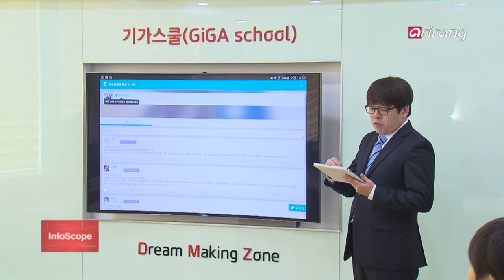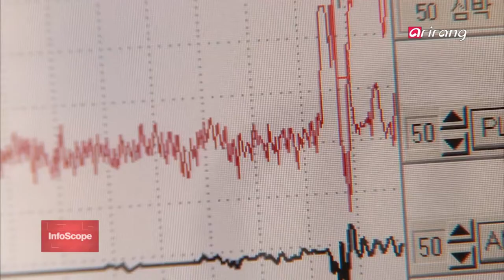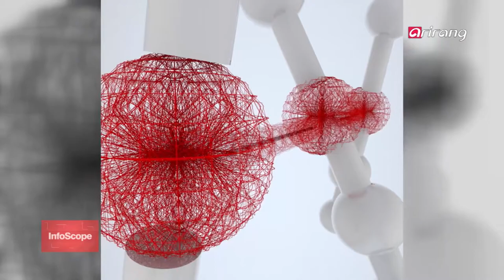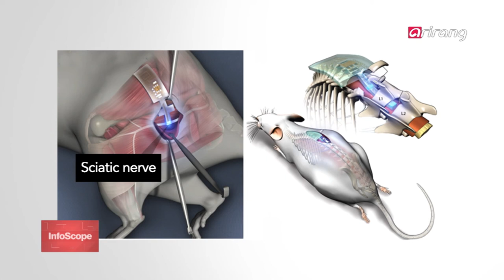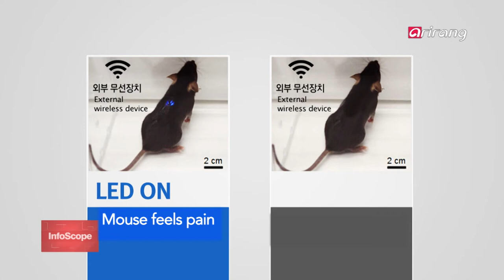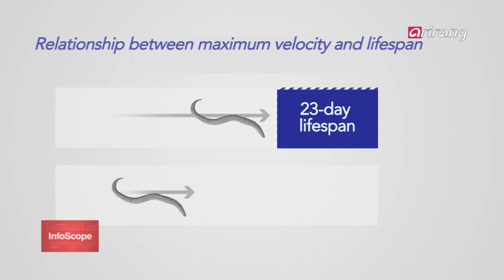InfoScope(Ep.8) _ Full Episode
Briefing Scope : Quick looks into the latest news from the IT and science world
- Gigabit Internet over Phone Lines in the Horizon
- Success in Regenerating Lung Tissue with Adult Stem Cells
- New Observatory for Precise Measuring of Distance to Satellite Opened
- Flamingo Feather Color Attributed to Archaea

Industry Inside : Find out how science and technology is being applied in everyday life
- How Pupils Shrink or Dilate Based on Emotion
- Lack of Exercise Causes Teenage Feet to Curve Inward
- Nerve Cells in the Brain Look like Shooting Stars
- Learning about Surgery with Virtual Reality

Tech-A-Peak : Be the first to learn about groundbreaking developments of new technologies that can change our future
- Optogenetic LED Implanted in Body Controls Pain
- Red Poplar Tree Created, Potential to Mass-produce Anti-Aging Material
- Prediction Index for Health Span Developed